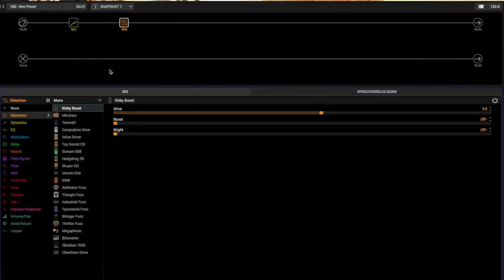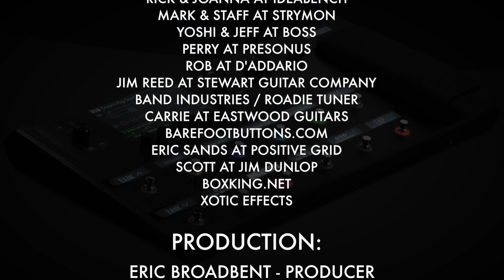The Helix Hour S3E7-Cory Churko Shania Twain/Toque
Today we sit down with Canadian guitarist Cory Churko who has had an illustrious career with international recording & touring artists such as Shania Twain, Reba McEntire, Kelly Clarkson & more.

Plus, Cory plays in the incredible Canadian group "Toque" featuring Brent Fitz & Todd Kearns ( Slash featuring Myles Kennedy and the Conspirators ) performing covers that do more than justice to the original compositions, they bring you back to the very moment in time when you first heard these songs by the original artists on the radio.

Cory is a Line 6 Artist as well as endorsing other top brands and today we'll find out how Line 6 products such as Helix, Variax, G75 Wireless system & more assist him to deliver top performances night after night.

If you enjoyed this content, please consider giving it a  👍 Thumbs Up! 👊

• Brad Miller
• Carlo Santin
• Christopher Tomlin
• Dave Fox
• DaveR's Guitars
• Eamon Wyse
• Einar William Freberg
• Garry Davlin
• HowieZowie
• Jason Wade
• Kevin Buzby
• Paul Theriault
• Ryan Wall
• San_Man
• Thomas Santiago

Mail to:
Ridgetown Ontario
N0P 2C0
Canada